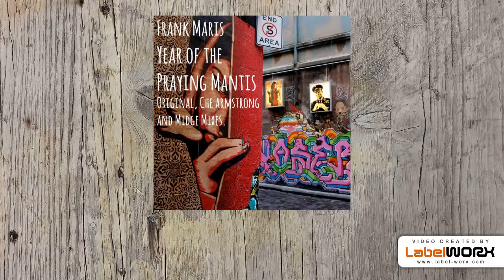Frank Maris - Year of the Praying Mantis (Original Mix)